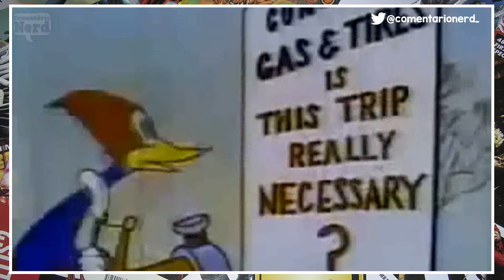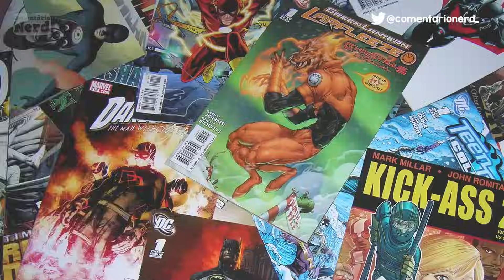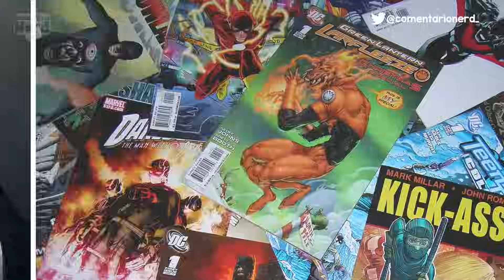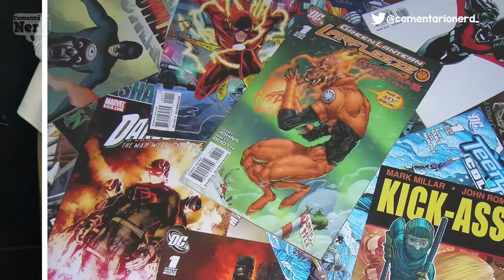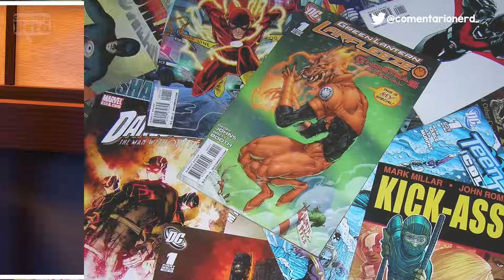CONHEÇA OS DUBLADORES DO PICA-PAU NO BRASIL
Conheça todas as vozes responsáveis por dublar o Pica-Pau aqui no Brasil.

Dubladores citados:
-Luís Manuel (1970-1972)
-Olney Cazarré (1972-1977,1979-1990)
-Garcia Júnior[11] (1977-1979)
-Marco Antônio Costa (1990-)
-Peterson Adriano (Uma Cilada Para Roger Rabbit)
-Sérgio Stern (Pica-Pau: O Filme)